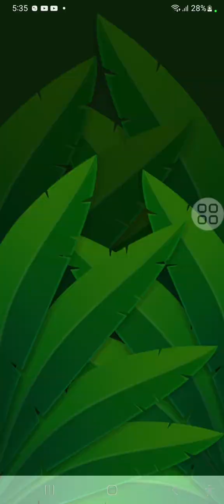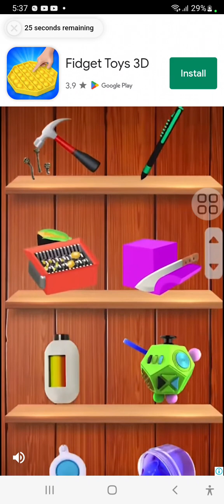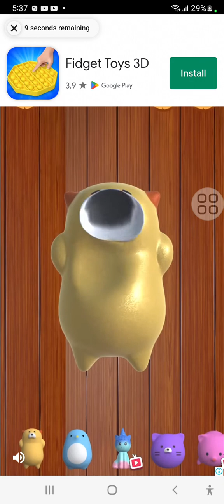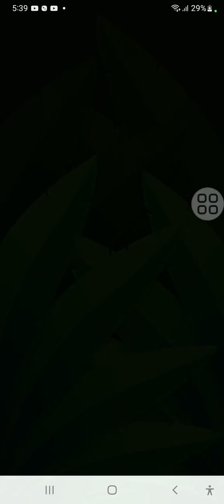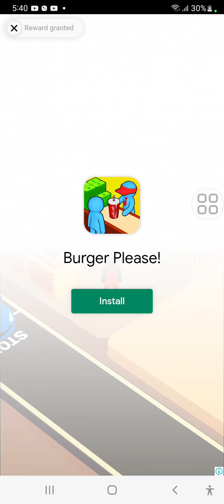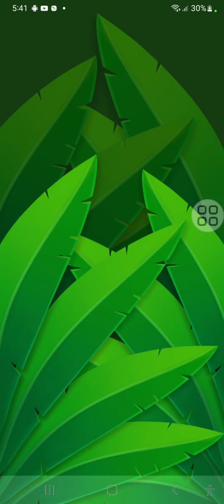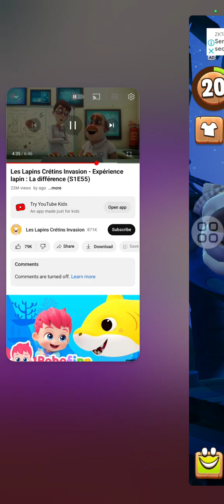May 20, 2023